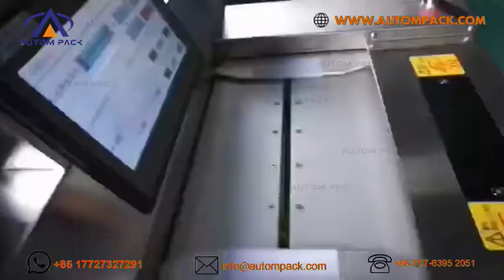ATM 168 [Autom Pack] Cling film stretch film fruit vegetables packing machine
[Autom Pack] Cling film stretch film fruit vegetables packing machine.
Autompack Packing machine is specialized in Flow Packing Machine and vertical packing machine since 2006.
We provide flow packing machine, Vertical packing machine to Pack Bakery products, hotal supplies, commodities, liquid, granule, powder for customers from worldwide. Welcome to visit our factory.

Company: Foshan Autom Packaging Machinery Co., Ltd.
Add.: Building D, Foluo Innovation Industrial Park, Shishan Town, Nanhai District, Foshan City, Guangdong, China. 528226